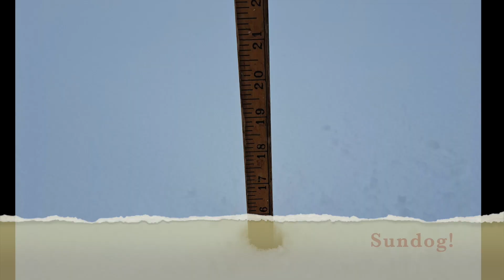SOH 1 28 24